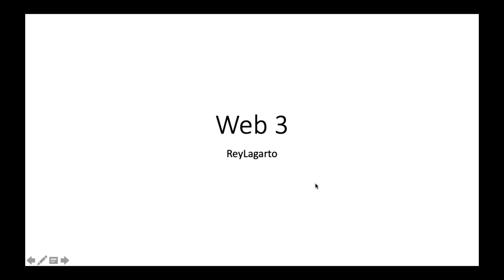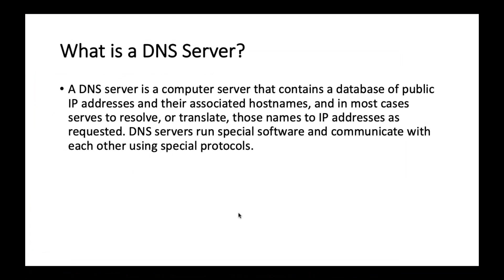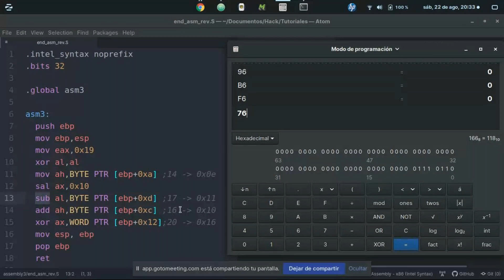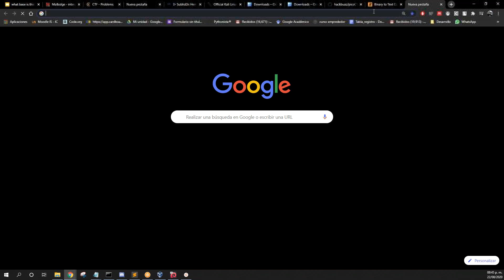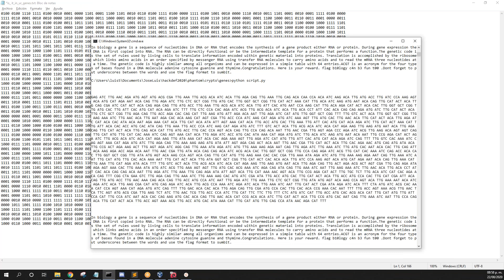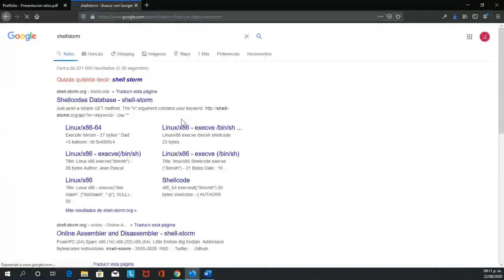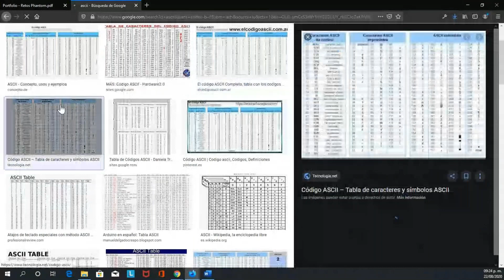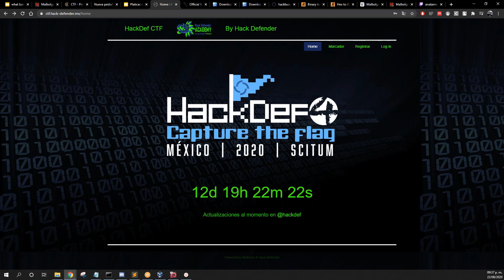Preparación Capture The Flag Clase 3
Capacitación especializada a Universidades para Capture the Flag (CTF) - México

En conjunto a UAZ Team estamos buscando que más mexicanos y universidades se integren a este tipo de eventos y no solamente en ellos además también concientizar a los alumnos en temas de hacking ético y ciberseguridad que sean parte esencial de sus planes de estudios de una forma profesional.

Es por eso que si tienes un equipo de tu universidad interesado en participar en este tipo de eventos, envíanos un mensaje podemos apoyarte en la preparación de tu team.

¿Requerimientos?
-Pertenecer a una universidad de México.
-Tener un mínimo de 4 integrantes en el team.
-Tener el apoyo de algún docente.
-Tener nociones básicas de TI (Programación, Redes e Inglés)